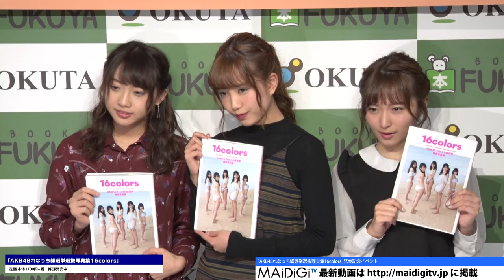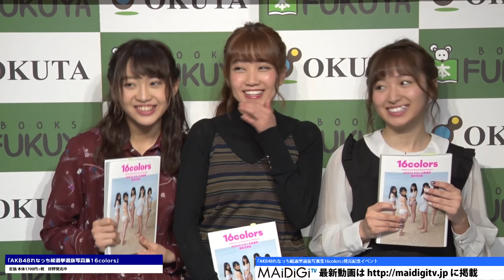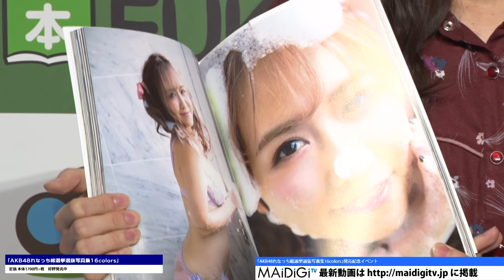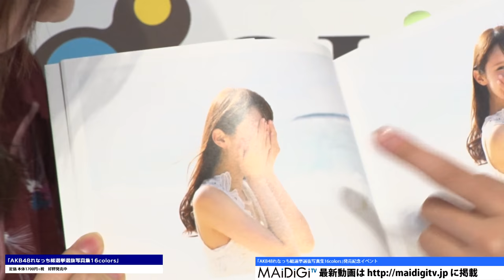AKB48加藤玲奈、写真集をプロデュース「秋元先生の気持ちが分かった」 写真集「れなっち総選挙選抜写真集16colors」発売記念イベント1 Reina Kato Japanese Idol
アイドルグループ「AKB48」の加藤玲奈さんと木崎ゆりあさん、大島涼花さんが2月3日、東京都内で開かれた写真集「れなっち総選挙選抜写真集16colors」の発売記念イベントに登場した。写真集のスペシャルプロデューサーという肩書について、加藤さんは「追い詰められるのを味わいました。（AKB48のプロデューサーである）秋元（康）先生の気持ちが分かった。大変だなあ」とぼやいていた。

　プロデューサーの加藤さんに対して、木崎さんは「メンバーが玲奈ちゃんにみんなゴマをすって……。（加藤さんが）『ジュース持ってこい』とか（言っていた）」とジョークを交えて暴露すると、加藤さんは「言ってない」と必死に否定していたが、メンバーがお菓子を“上納”したことに触れると「それはあった」と“ゴマすり”をあっさり認めていた。

　写真集は、加藤さんが独断で「かわいいと思うメンバー」を選ぶ企画「れなっち総選挙」の第2回メンバーを撮り下ろした写真で構成。「2万年に1度の美少女」としてネットで話題になったAKB48の小栗有以さん、NMB48の市川美織さん、AKB48の向井地美音さんら16人が選ばれており、加藤さんがロケーションや衣装をプロデュースした。B5判、176ページで1700円（税抜き）。

AKB48 Reina Kato produces photobook     "I understood Akimoto-sensei's feeling"     Launch event of Photobook "Renacchi Senbatsu Photobook 16 Colors" 1

Reina Kato, Yuria Kizaki and Ryoka Oshima of idol group "AKB48" took part in the Launch event of Photobook "Renacchi Senbatsu Photobook 16 Colors" held in Tokyo on February 3.

Regarding the title of special producer of the photo album, Kato said, "I felt tied up. I understood the feeling of Professor Akimoto (producer of AKB48), it was tough".